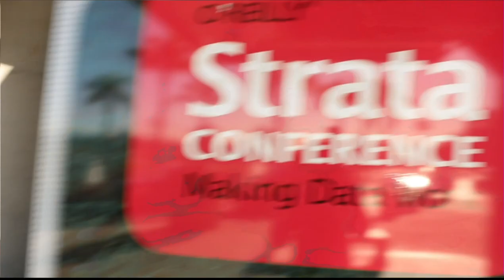Edd Dumbill (Day 3) | Strata Data Conference 2013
Keynotes & sessions

Attend sessions and keynotes from Edd Dumbill -- O'Reilly Media, Inc. Program Chair, Alistair Croll -- Solve For Interesting founder, Yael Garten -- LinkedIn Senior Data Scientist, Rajat Taneja -- Electronic Arts CTO, Kate Crawford -- Microsoft Research Principal Researcher, Nathan Marz -- Twitter lead engineer, and many more big names in the tech world.

You can also manage your Strata sessions with the personalized tracker, a scheduling tool powered by Strata.